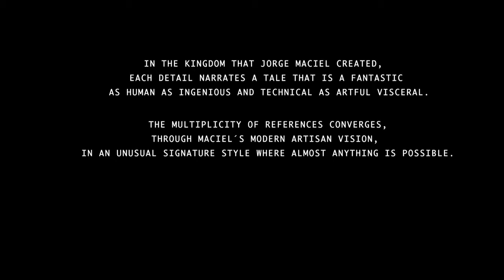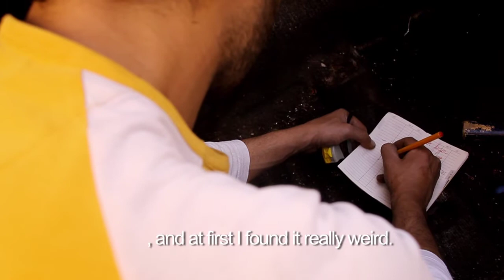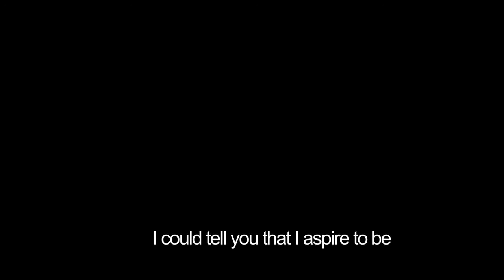A Experiência do Jorge Maciel na Red Bull House of Art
No final do primeiro slot de residência na Red Bull House of Art Lisboa, o artista Jorge Maciel deixa-nos o seu testemunho.